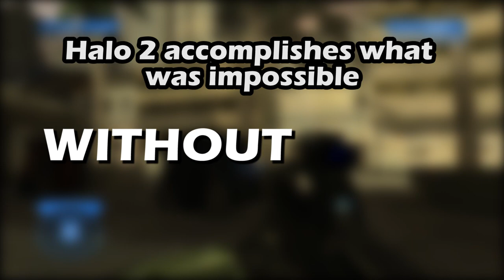How Do Glitches Bring People Together?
It's common knowledge that Halo 2 was a fantastic sequel to the original, but did you know that there was an entire sub culture within the game? Watch the video to find out how!

GAMES SHOWN
Halo 2

MUSIC
Outskirts (Halo 2 OST)

Check out theGameboys podcast! I'm in it!

► What if the Next Star Fox Game Was an Origin Story?